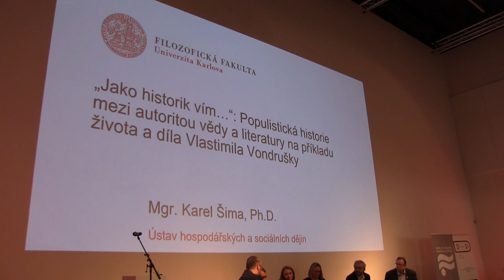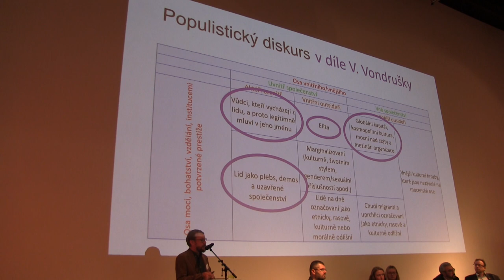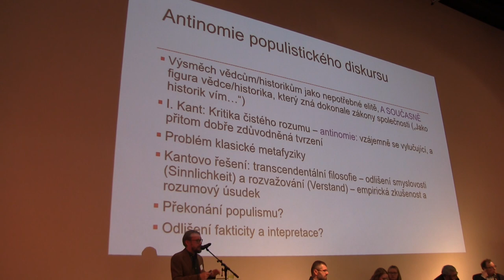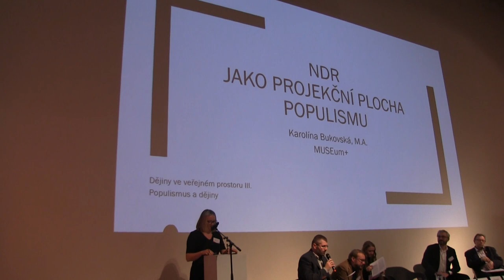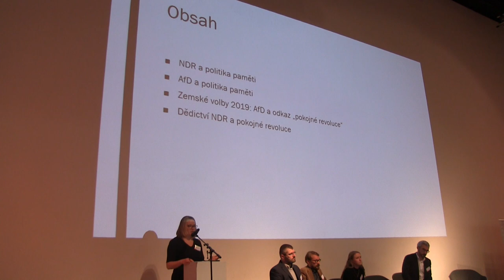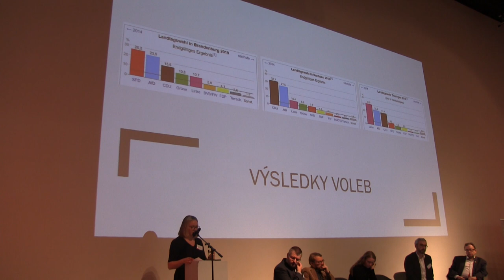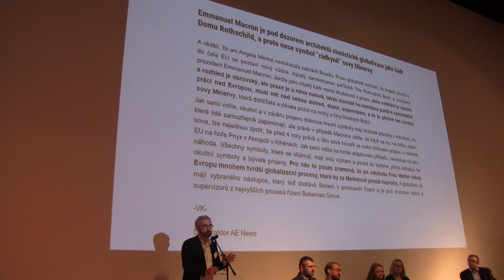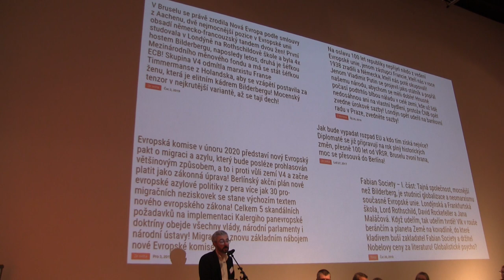Populismus a dějiny | Dějiny ve veřejném prostoru III. Globální paměť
Karel Šima – Ústav hospodářských a sociálních dějin FF UK: „Jako historik vím…“: Populistická historie mezi autoritou vědy a literatury na příkladu života a díla Vlastimila Vondrušky
Kristina Broučková – Ústav politologie FF UK: Populismus pražského jara: prázdný signifikant ledna 1968
Karolína Bukovská – MUSEum+: NDR jako projekční plocha populismu
David Klimeš – Institut komunikačních studií a žurnalistiky FSV UK: Utajená minulost: dějiny jako základní tmel konspiračních teorií
Jaroslav Šebek – Historický ústav AV ČR: Užívání pojmu „fašismus” v souvislosti s válkou na Ukrajině
(moderuje Michal Sklenář)

Stejně jako v minulosti se i dnes stávají dějiny součástí politického soupeření. V tomto panelu se zaměříme zejména na populismus ve spojení s užíváním dějin ve veřejném prostoru. Jak s minulostí nakládají populističtí politici? Jak pojem populismus uchopit ve výzkumné praxi? Na konkrétních příkladech se dotkneme tvorby Vlastimila Vondrušky, pražského jara, zneužívání dějin NDR a kolektivní paměti Spolkové republiky Německo, historie jako součásti úspěšných konspiračních teorií i výkladu pojmu „fašismus“ v kontextu války na Ukrajině.